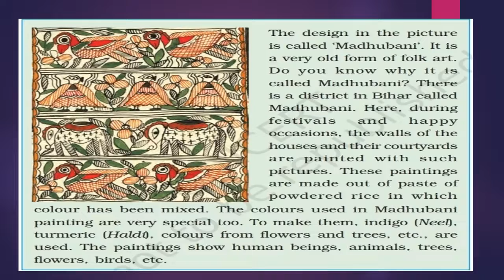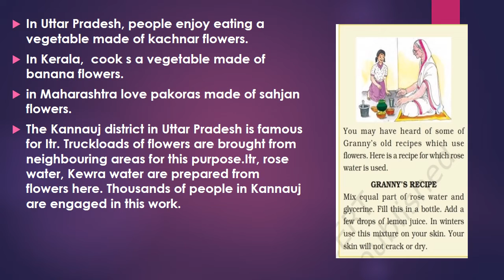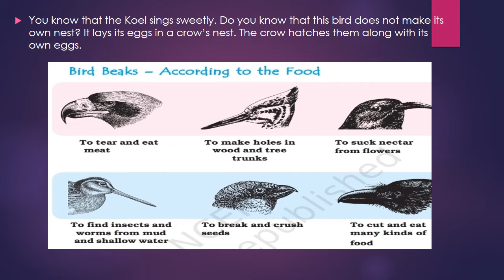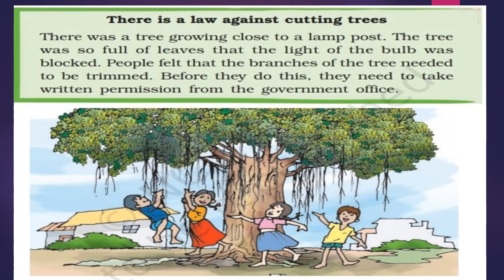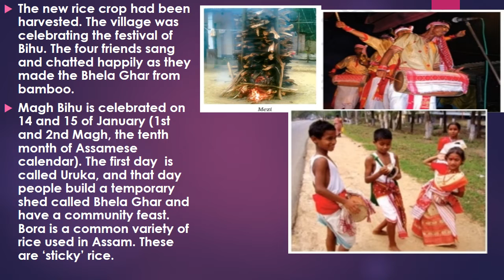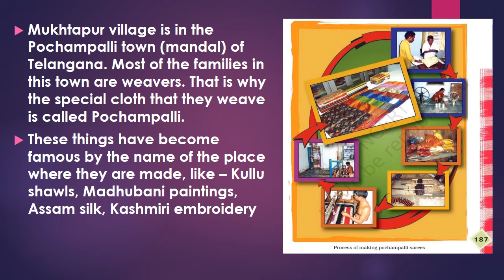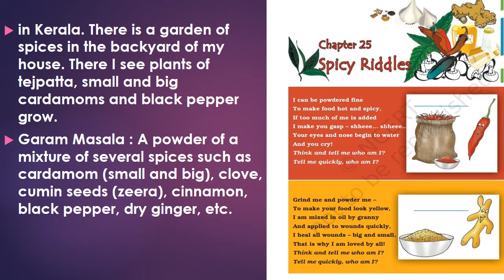4rt class EVS summery ( part 2) for CTET competitive exam